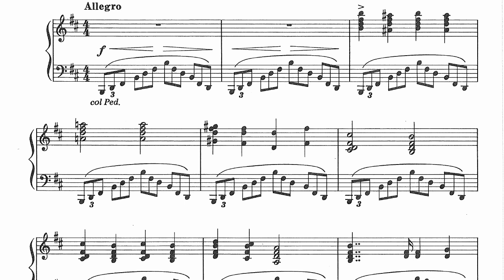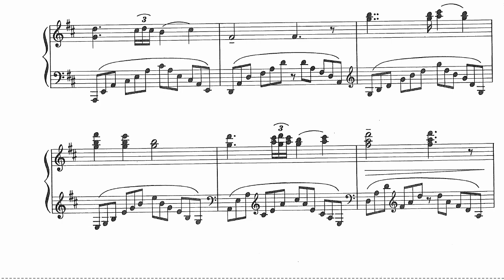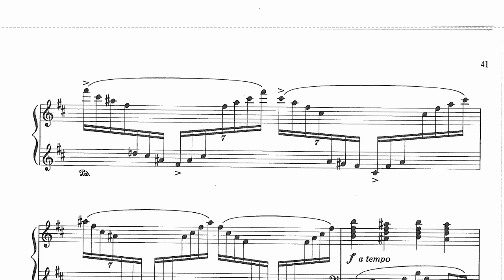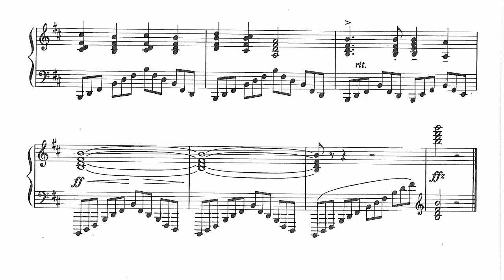20190914 カヤッククラヴィア弾合い会 カスキ 激流 Op.48 1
カスキ：激流 Op.48-1
Kaski: Pankakoski-Storm Op.48-1